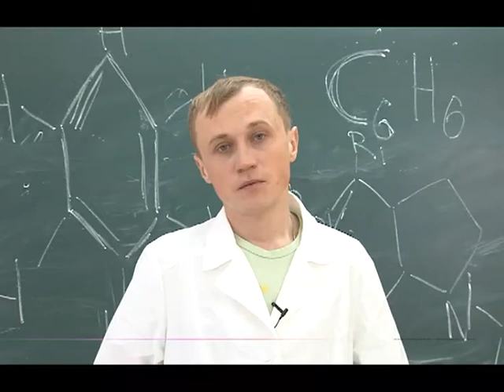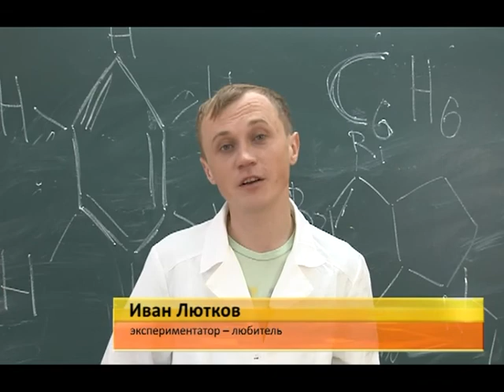Лютые опыты. Плавающее яйцо